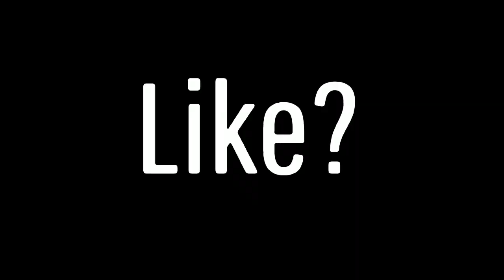HighGround Retakes In First Person *VERY HARD*